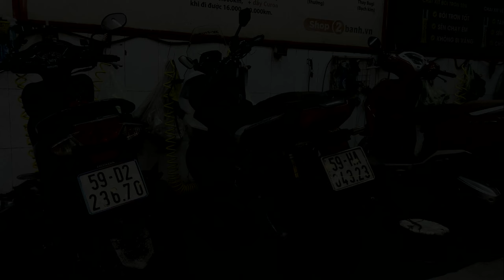Cảm Nhận ADV160 Sau 3000KM Và Thay Nhớt Hãng Gì!? | Honda ADV 160 | Motorvlog 22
- Video Này Mình Nói Một Cảm Nhận Của Mình Của ADV160 Sau 2500KM Nhé! -

- Mình Bị Bệnh, Nghẹt Mũi Nên Video Này Thở Quá Trời.. 🥲🤣 -

- Có Sai Sót Gì Thì Các Bạn Comment Mình Biết Nhé! -

Gear:
GoPro 10 Hero (Black)
Yanmai R955 (Microphone)

GoPro settings:
- Color: Vibrant
- Wind Reduction On
- 2.7K/60 FPS
- Iso min 100/Max 400
- Hypersmooth: Standard